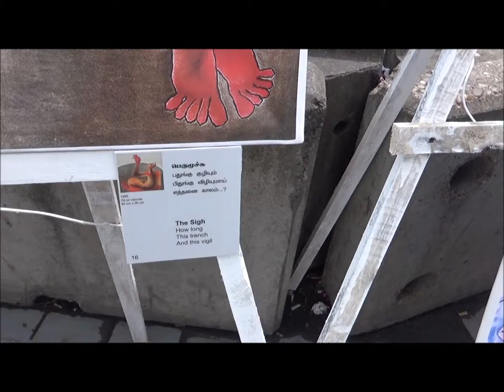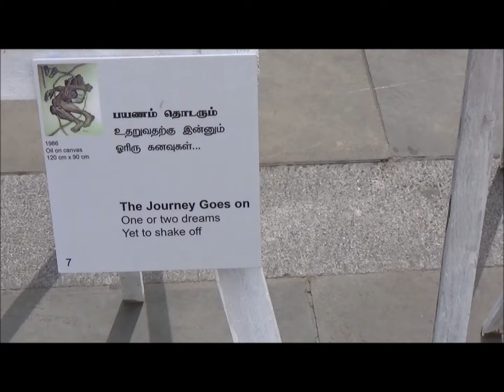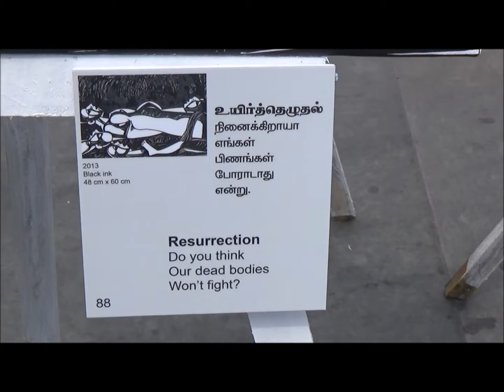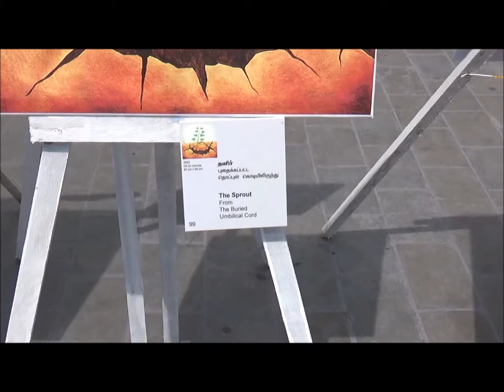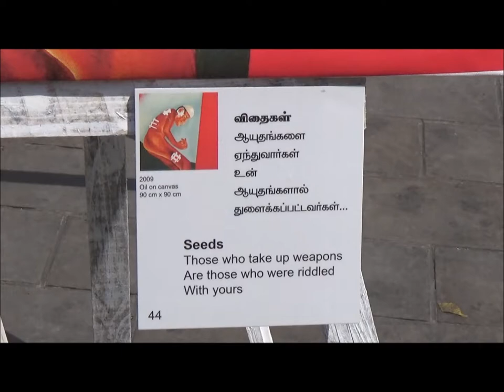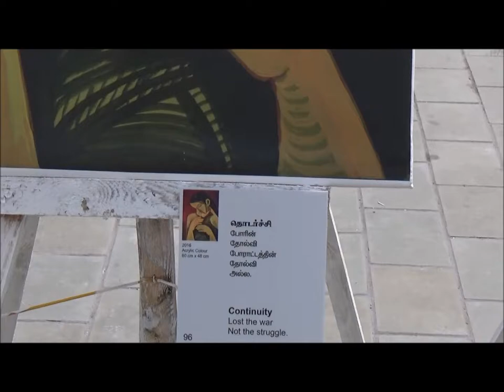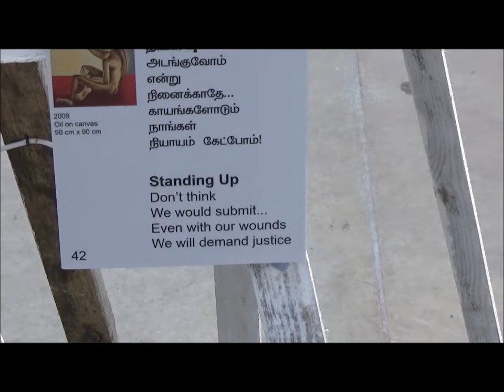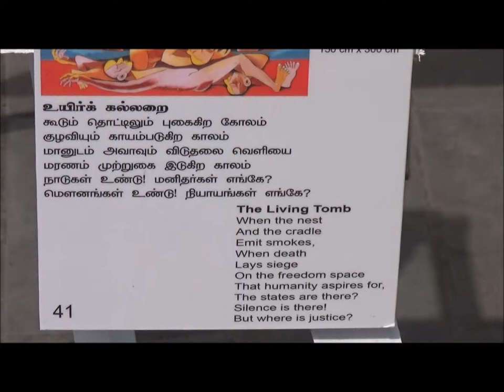Remembering The Tamil Genocide (Powerful Artwork)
Art exhibition remembering 40 years of the Tamil Genocide.